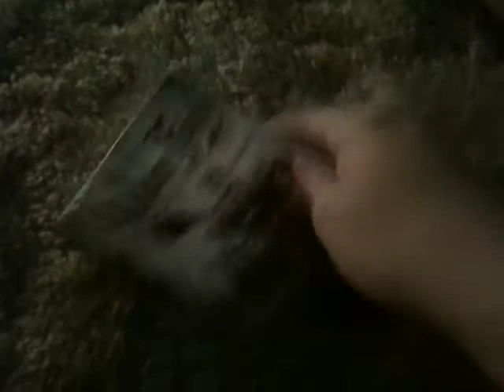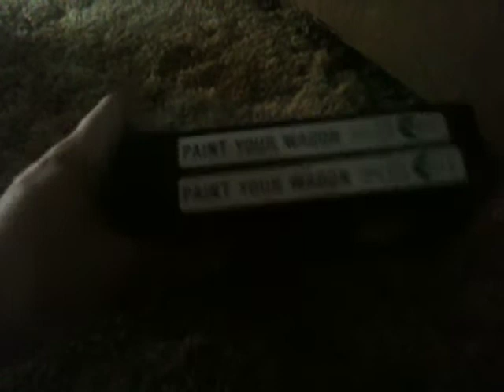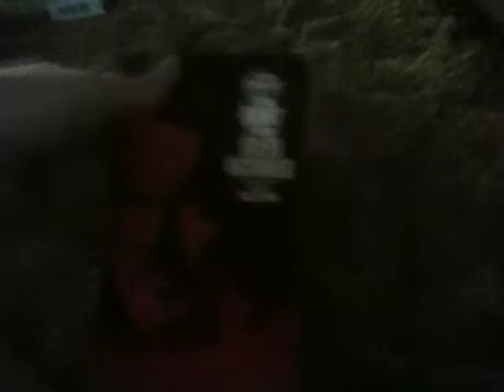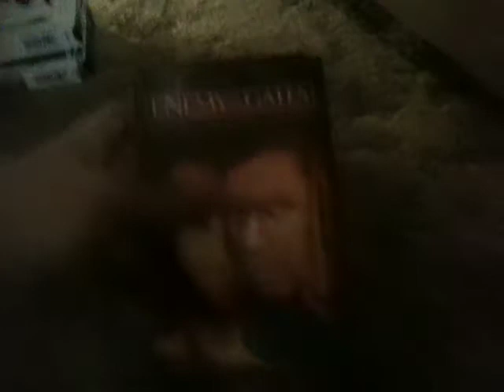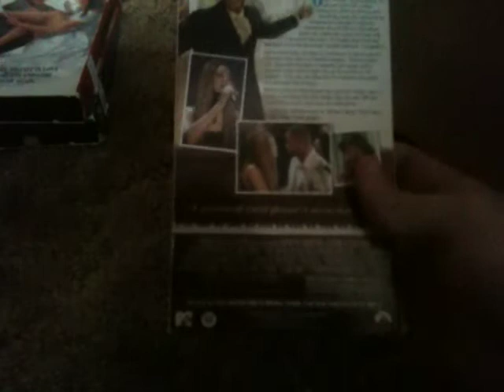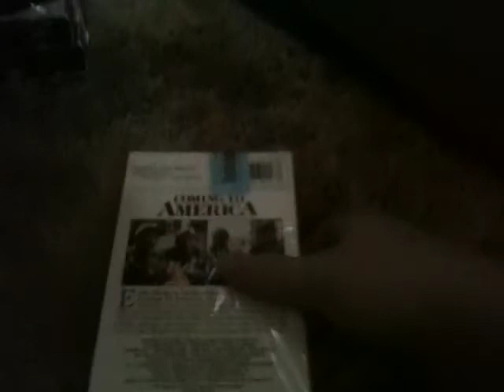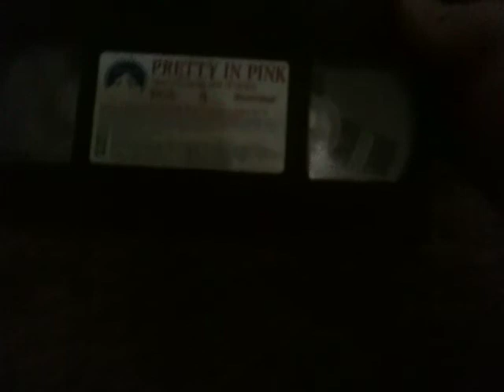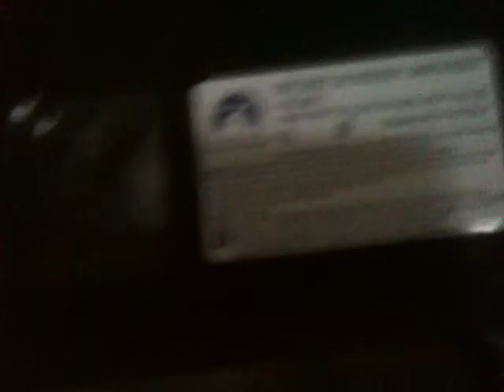My Paramount VHS Collection Majority of 2/3/19 Part 2